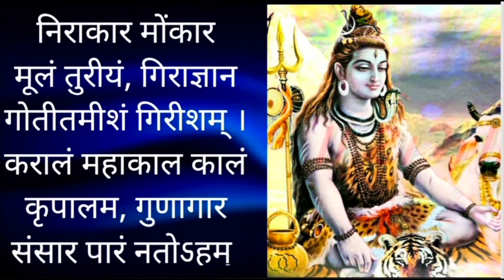॥रुद्राष्टकम् ॥भगवान शिव स्तुति स्तोत्र ॥SHIV STUTI /SANSKRIT/HINDI/ENGLISH ॥shlokas 2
श्री रुद्राष्टकम् (संस्कृत:श्री रुद्राष्टकम्) स्तोत्र तुलसीदास द्वारा भगवान् शिव की स्तुति हेतु रचित एवं प्रथम गायित है। इसका उल्लेख श्री रामचरितमानस के उत्तर कांड में आता है। तुलसीदास कलियुग के कष्टों का वर्णन करते हैं और उससे मुक्ति के लिये इस स्तोत्र का पाठ करने का सुझाव देते हैं। यह भुजङ्प्र्यात् छंद में लिखा गया है |